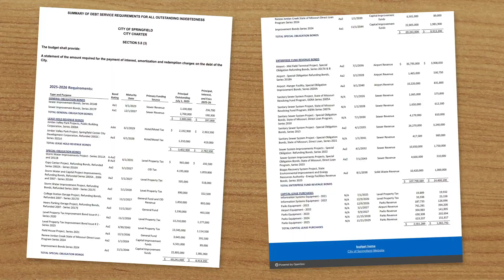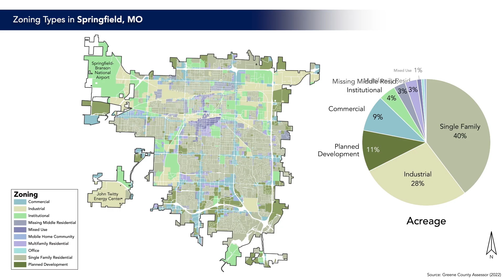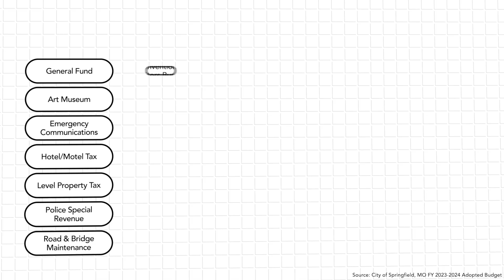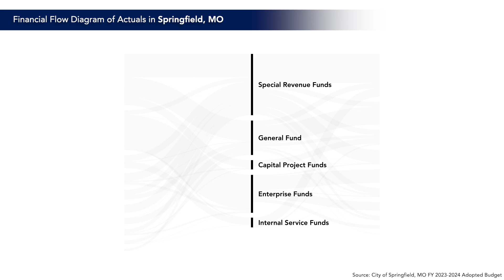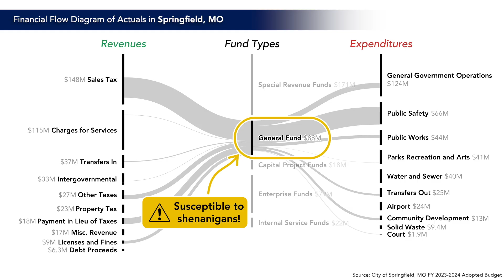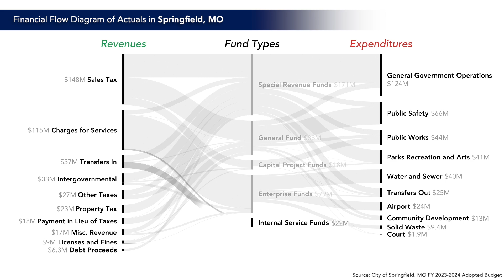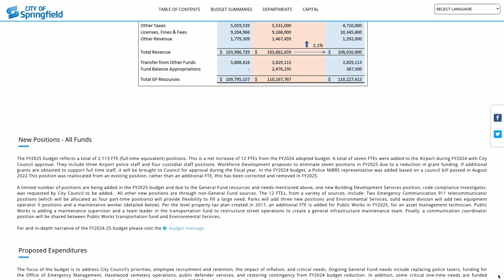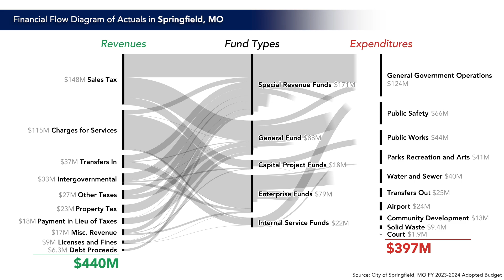How Your City's Budget Actually Works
How does your city actually spend its revenues? Tables are too complex for most people, which is why every city and county should visualize their flow of money using tools like the Sankey diagram.

2021 State & Local Government Finance Historical Datasets and Tables